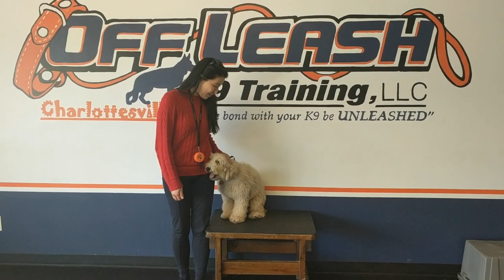Latte, 5 Month Old Mini Goldendoodle, Wouldn't Walk on Leash, Leash Biting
Off Leash K9 Training, Charlottesville is a veteran owned dog obedience training organization based around Charlottesville and Harrisonburg. OLK9 specializes in private lessons, dog behavior analysis, and owner education. This multi-threaded education will ultimately create a stronger bond between owner and dog. We are one of the only dog training business' in the country that guarantee amazing results by the end of the first lesson, or it's free.

We specialize in off-leash control, in and around distractions. The level of dog obedience training you can expect will be an Advanced Obedience Level, with your dog having become well-versed in the following commands: -Come on Command -Heel -Place -Sit (Until released into another command) -Down (Until released into another command) -Sit at a distance -Down at a distance

Dog Training Harrisonburg
Dog Trainer Harrisonburg
Obedience Training Harrisonburg

Dog Training Staunton
Dog Trainer Staunton
Obedience Training Staunton

Dog Training Charlottesville
Dog Trainer Charlottesville
Obedience Training Charlottesville

Dog Training Crozet
Dog Trainer Crozet
Obedience Training Crozet

Dog Training Stuarts Draft
Dog Trainer Stuarts Draft
Obedience Training Stuarts Draft

Dog Training Waynesboro
Dog Trainer Waynesboro
Obedience Training Waynesboro

Dog Training Waynesboro
Dog Trainer Waynesboro
Obedience Training Waynesboro